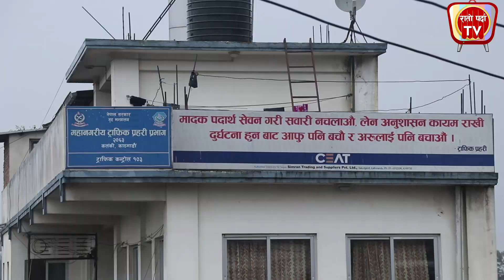हेर्दा हेर्दै यसरी डुब्यो काठमाडौँ कलंकि ।। खोलाले मान्छे बगायो ? सुचनाका लागि सक्दो शेयर गरौँ ।।